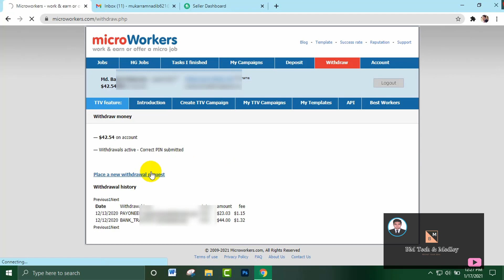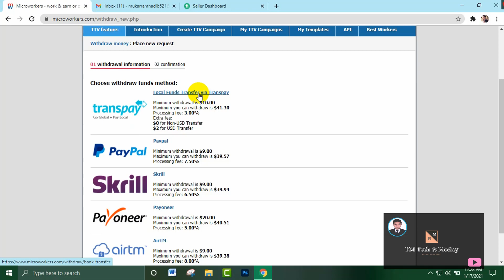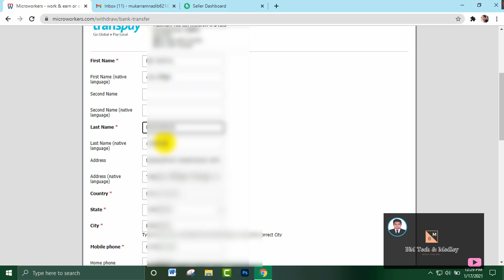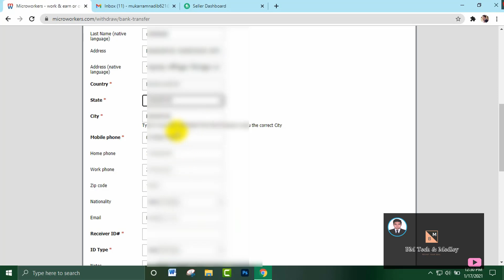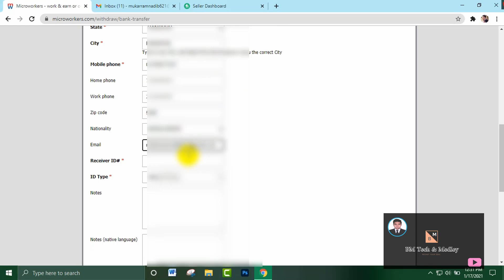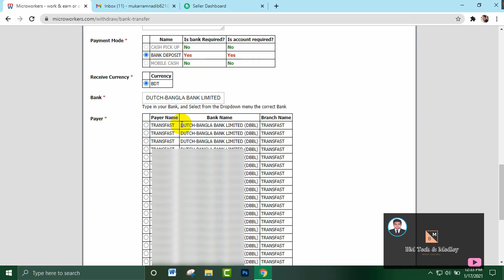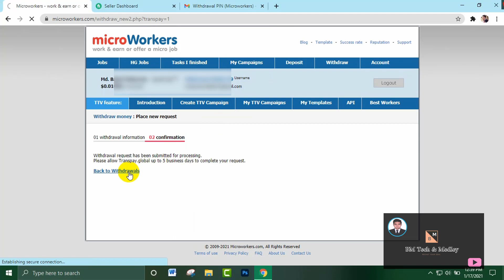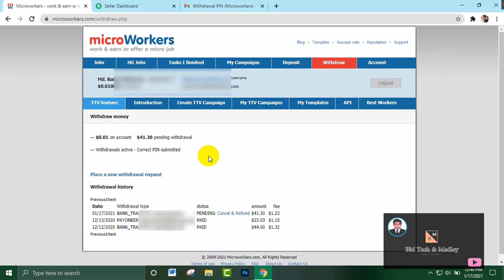How to Withdraw Money From Microworkers To Bank | MICROWORKER TO BANK TRANSFER | Local Bank Deposit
Welcome to My  "BM Tech & Medley" Channel

Title: How to Withdraw Money From Microworkers To Bank | MICROWORKER TO BANK TRANSFER | Local Bank Deposit

This Video includes Content Like:
Hello Guys Assalamualaikum. I`m B M Nadib Hossain will be sharing My Content with you. Today my content is about this  How to Withdraw Money From Microworkers To bank. I will show microworkers to bank transfer And Withdraw process in this video.

So Everyone Watch the Video Without Pulling it. If you Like this Video Please Comment In the Comments box below.

Description:
In this video I will show How to Withdraw Money From Microworkers To Bank | MICROWORKER TO BANK TRANSFER | Local Bank Deposit. I Hope You will be perceived this Video Withdraw Money from microwerkers To Bank. You Will get the solution Just keep it watch.

Thanks
Md. Baitul Mukarram